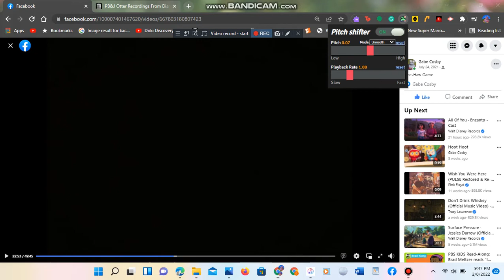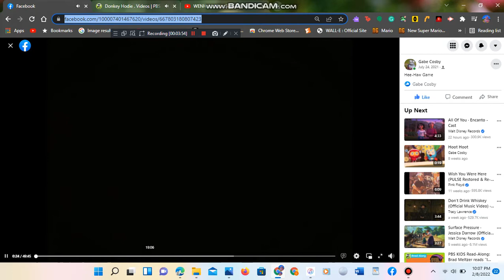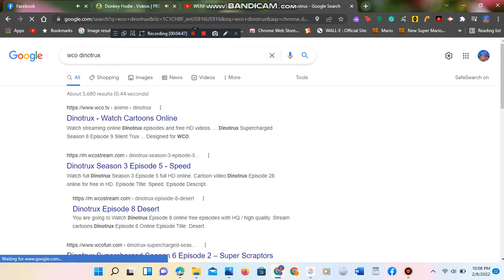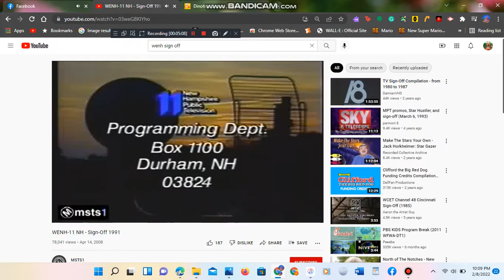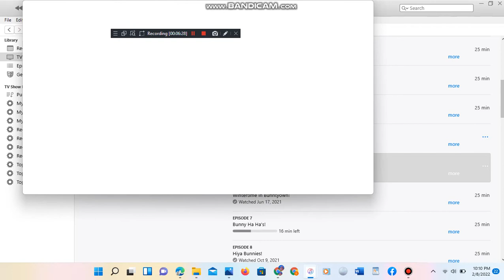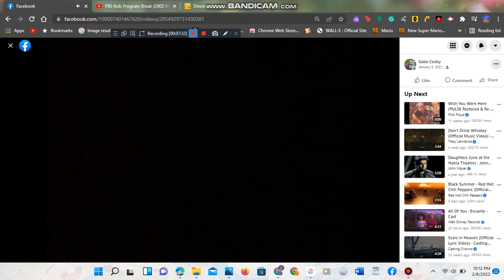Ty Rux's Practice for new Super Bowl